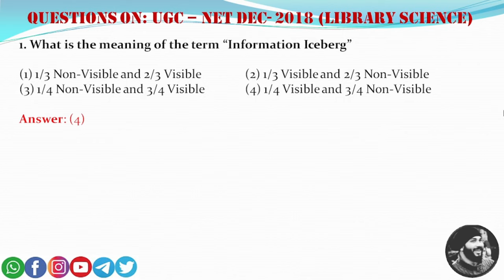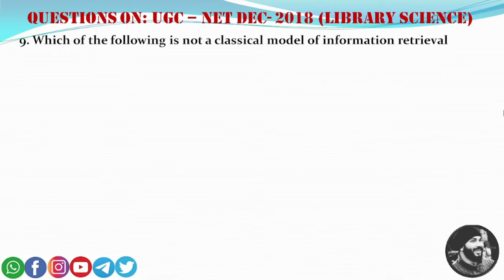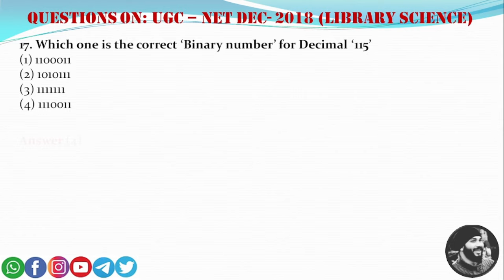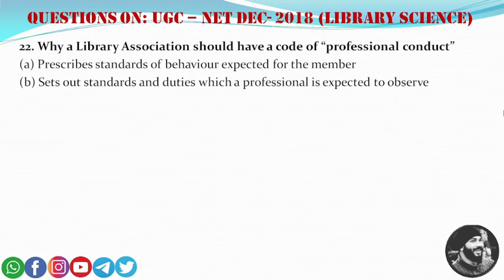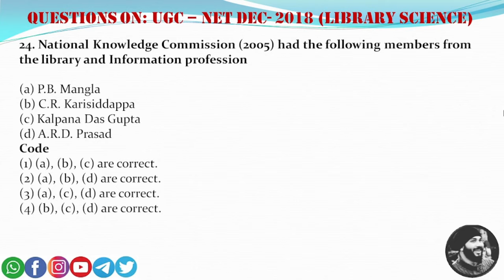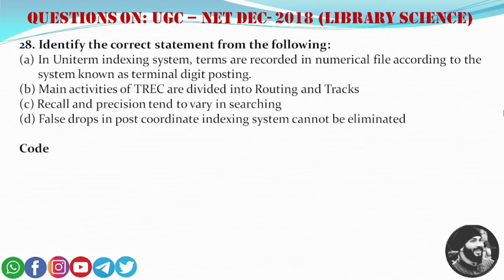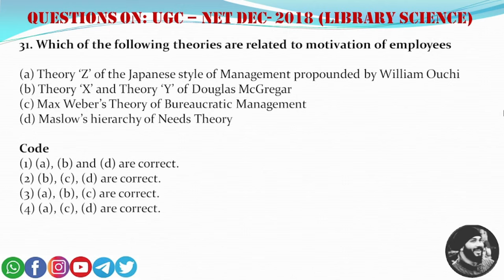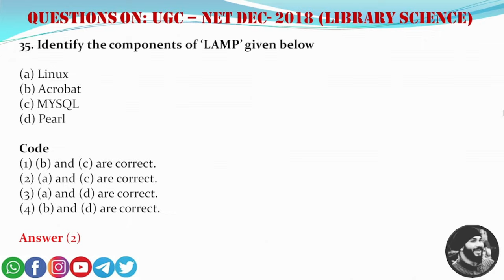UGC/NTA NET PAPER DECEMBER 2018 LIBRARY SCIENCE (PART-I)- BY GAURAV BOUDH